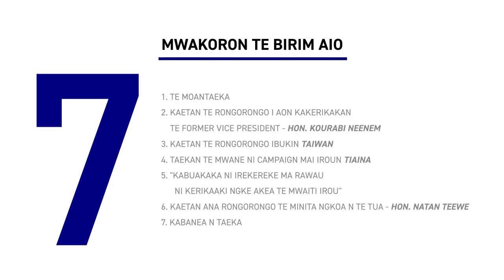PART 1 - TE MOANTAEKA